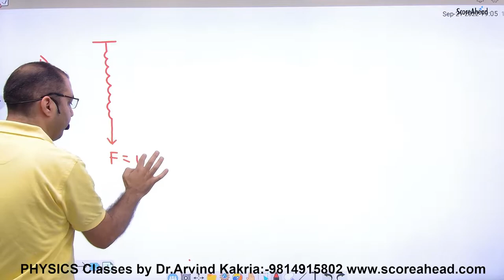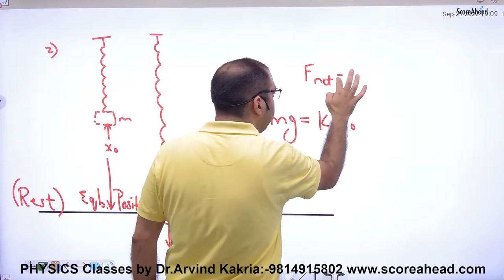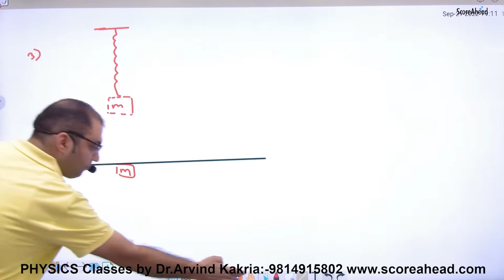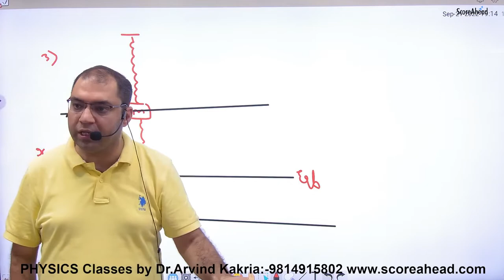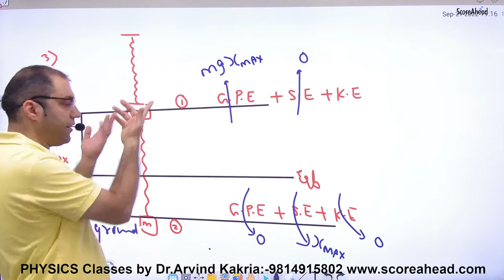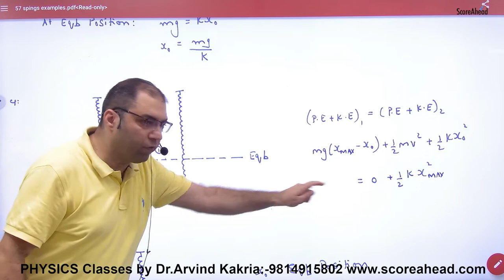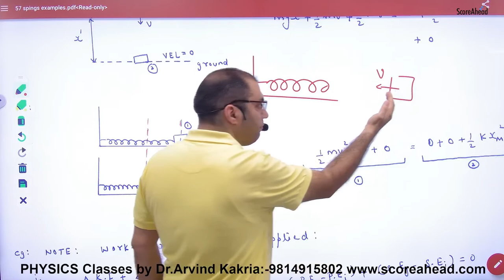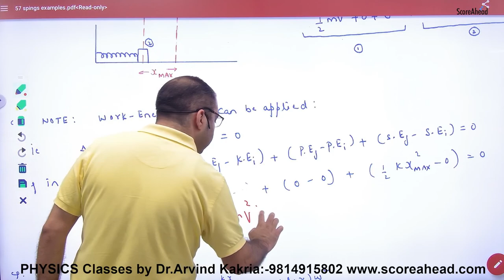134 Energy conservation in Spring